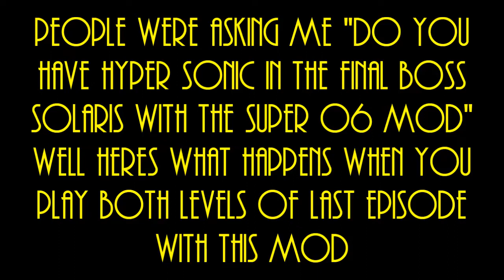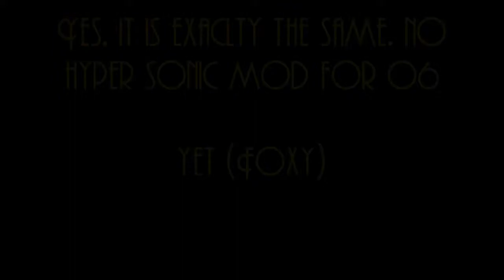PREVIOUS SUPER V1.1 UPLOADS COMING IN HQ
every single level here has been uploaded already to youtube
the only problem was that I didn't use my capture card to screen record it